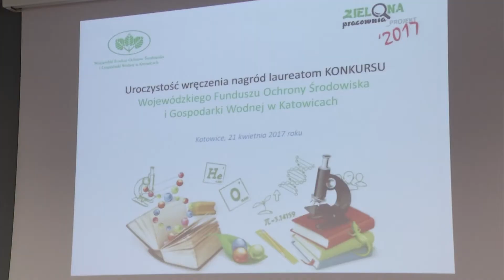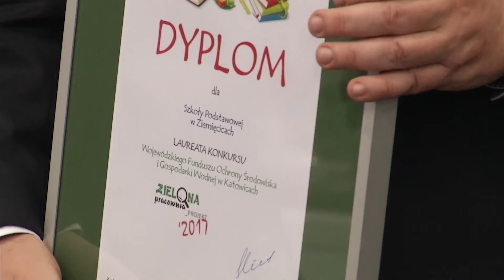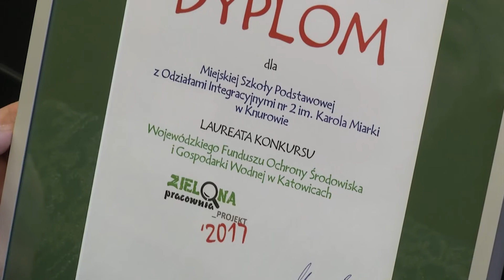Zielone pracownie nagrodzone